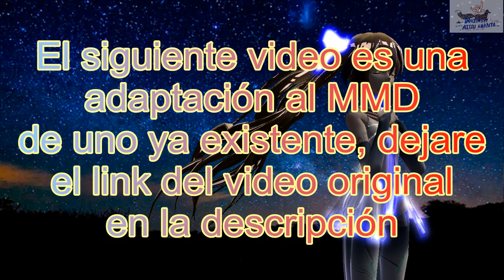MMD - ¿NOVIOS? - PARODIA VOCALOID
Tanto el audio como la idea de original de este vídeo no me pertenecen, yo solo lo adapte a MMD , los respectivos créditos a sus creadores originales.

Que parodia vocaloid tan linda XD.